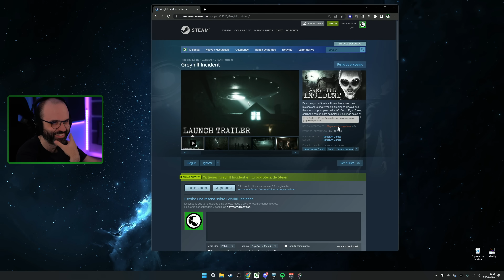LA INVASIÓN ALIEN MÁS POCHA QUE PUEDAS IMAGINAR (GOTYn't) | GREYHILL INCIDENT Gameplay Español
Hola Amigos! En este gameplay en español jugamos completo un survival-horror que tenía buena pinta, pero no: Greyhill Incident!

Greyhill Incident es un juego de Survival-Horror basado en una historia sobre una invasión alienígena clásica que tiene lugar a principios de los 90. Como Ryan Baker, equipado con un bate de béisbol y algunas balas en su revólver, la historia te lleva a través del vecindario de Greyhill que es invadido por y Aliens.
- Steam: Greyhill Incident

▬▬▬▬▬▬▬▬▬ INFORMACIÓN SETUP ▬▬▬▬▬▬▬▬▬
CPU: Intel i9-12900K
MB: MSI MPG Z690 CARBON WIFI
GPU: NVidia GeForce RTX 3080 Ti
RAM: Corsair Dominator Platinum 32GB 5200MHz C38
HD: Corsair Force MP510 960GB
PSU: Corsair AX860
Caja: Corsair 500D